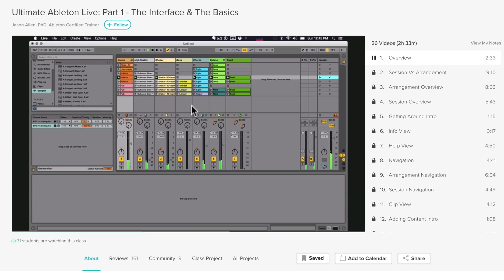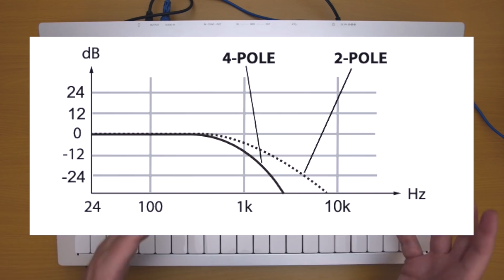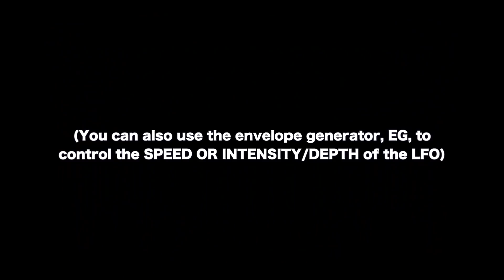Minilogue 2-YEAR Review - IS IT STILL WORTH GETTING?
2 years with the Minilogue and here is my review.

Good alternatives:
Cobalt8